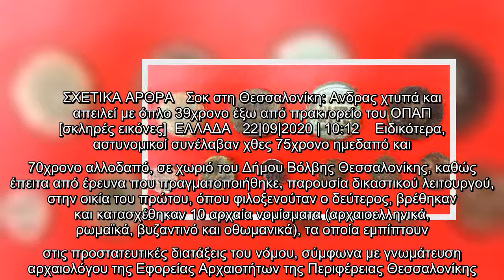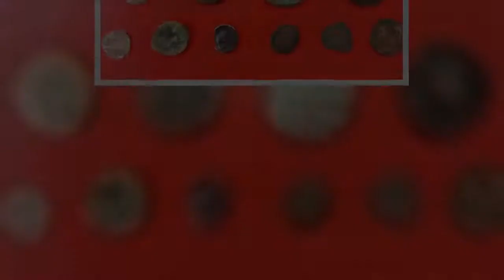Θεσσαλονίκη: Δύο συλλήψεις για κατοχή αρχαίων νομισμάτων